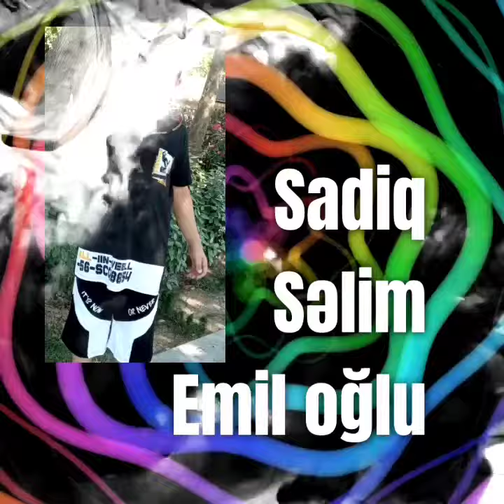,,GƏLİN TANIŞ OLAQ" PÖHRƏ - 2O22 Yarımfinalçı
,,Gəlin tanış olaq"
Pöhrə 2O21
Yarımfinalçı